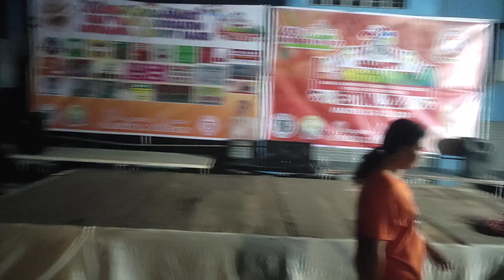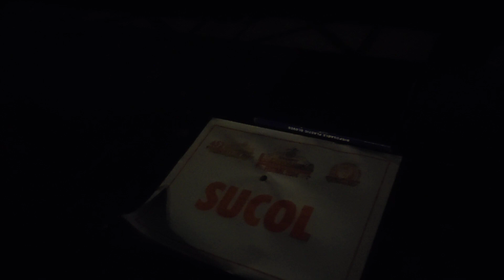MADILIM PA LANG NAKAHANDA NA ANG BEST LONGGANISA MEALS FOR THE LONGEST BOODLE FIGHT!!(4)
TO GOD BE THE HIGHEST GLORY FOR MAKING IT POSSIBLE FOR US, BULAKENYOS, TO CELEBRATE WITH THE AMAZINGLY INCREDIBLE CALUMPITEÑOS IN SETTING NEW WORLD RECORD FOR THE LONGEST BREAKFAST BUFFET SERVED WITH LONGGANISA MEALS. THANKS TO OUR WORKING BEAUTIFUL MUNICIPAL MAYOR GLORIME M. FAUSTINO FOR LEADING CALUMPIT LGU WITH UNIFICATION AND SOLIDARITY IN PROMOTING LONGGANISA INDUSTRY IN THE ENTIRE PHILIPPINES AND EVEN ABROAD. MABUHAY KA CALUMPITEÑO SA MATAPANG NA PAGBANGON AT PAGSULONG...SPECIAL THANKS TO KUYA EDGAR AND ATE NORIZEN PEREZ FOR INVITING ME TO COME OVER WITH THEM IN PARTICIPATING THIS MOMENTOUS EVENT. GOD BLESS EVERYONE💯♥️🙏🙏🙏